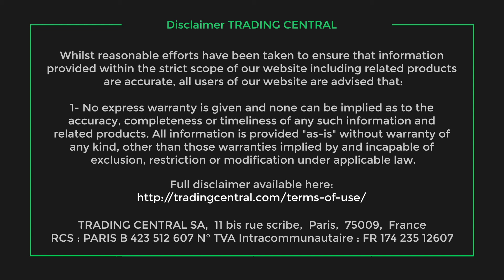L'actualité du CAC 40 à la clôture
Capgemini et Danone en vedette. La stratégie du jour: EssilorLuxottica. Coup de projecteur sur l’indice DAX 30